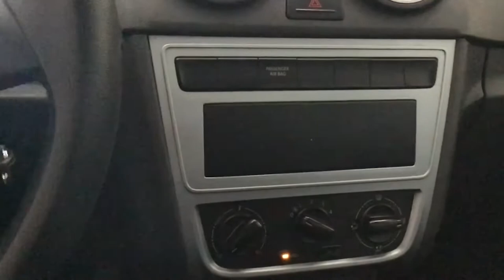Volkswagen / Saveiro / 2019 - 2906